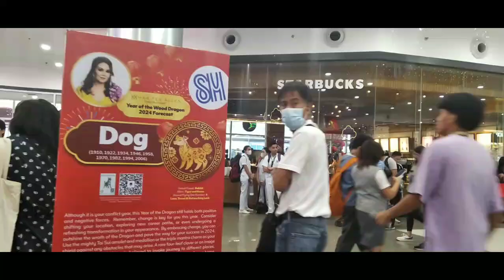SILIPIN PO NATIN ANG SITWASYON NG VALENTINES DAY SA SM GRAND CENTRAL....